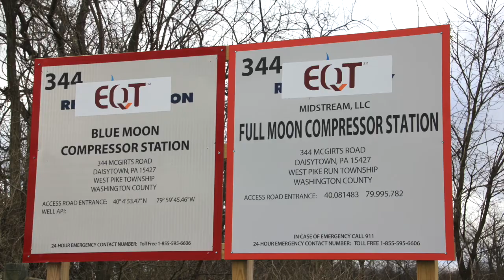EQT Blue Moon Compressor, Washington County, PA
EQT
Blue Moon Compressor Station
Daisytown, Washington County, PA
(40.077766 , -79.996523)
Filmed 3/2/2018